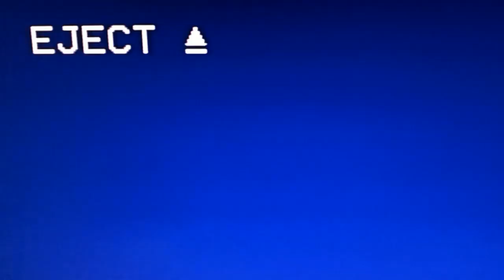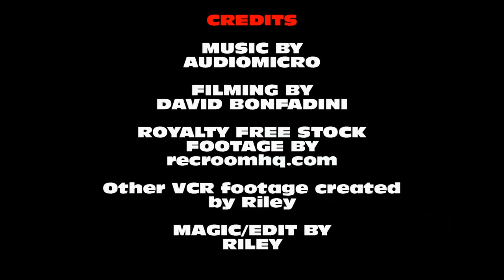THE STRENGTH EXPERIMENT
I do a simple experiment on how we perceive strength using magic. Most people look at an obstacle and predetermine the difficulty before even attempting it. Here i ask them to lift a cup off a binder seems easy enough right...